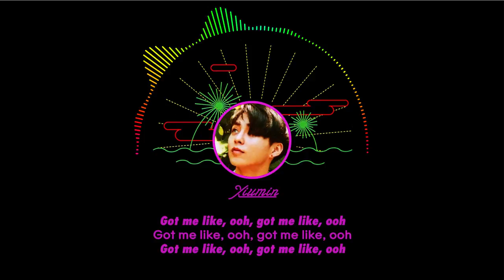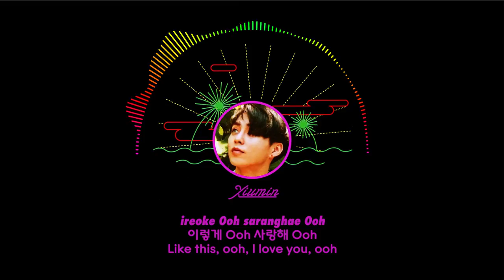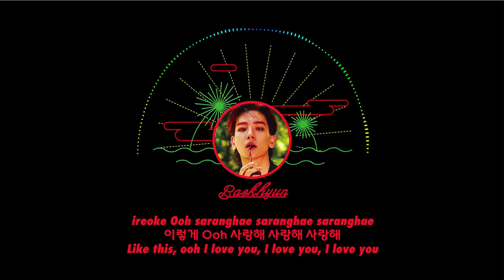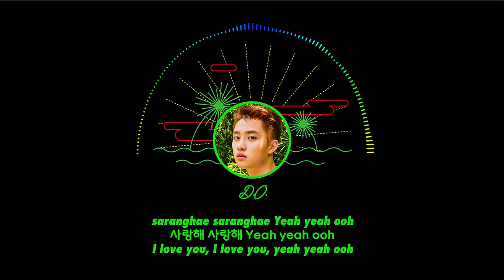EXO - What U Do? (Korean Ver.) [Lyrics]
“The War” - The 4th Album By EXO

Tracklist:
1. 전야 前夜 (The Eve)
2. Ko Ko Bop
3. What U do?
4. Forever
5. 다이아몬드 (Diamond)
6. 너의 손짓 (Touch It)
7. 소름 (Chill)
8. 기억을 걷는 밤 (Walk On Memories)
9. 내가 미쳐 (Going Crazy)